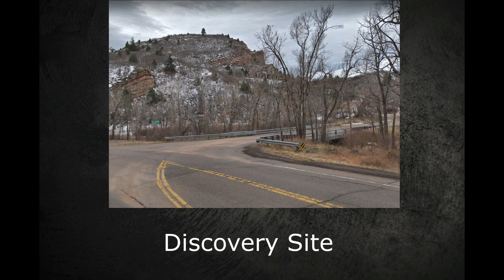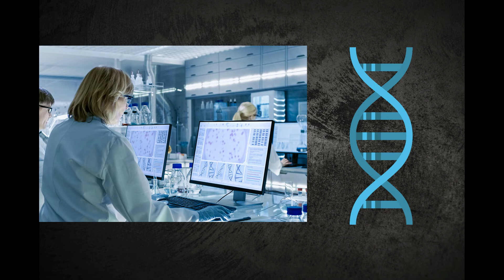1970 Cold Case: Marilee Burt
Marilee Burt was a 15 year old with many dreams and aspirations. Sadly someone took those from her on a cold Colorado night in 1970. Her life was taken too soon, and now almost 50 years later her case remains unsolved

1. The purpose and character of the use, including whether such use is of commercial nature or is for nonprofit educational purposes

2. The nature of the copyrighted work

3. The amount and substantiality of the portion used in relation to the copyrighted work as a whole

4. The effect of the use upon the potential market for, or value of, the copyrighted work

FL-102